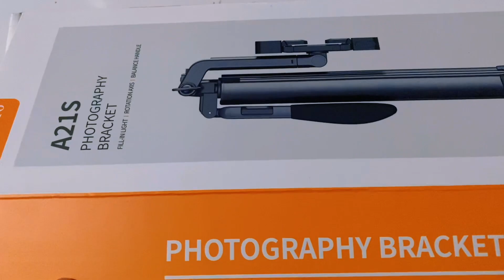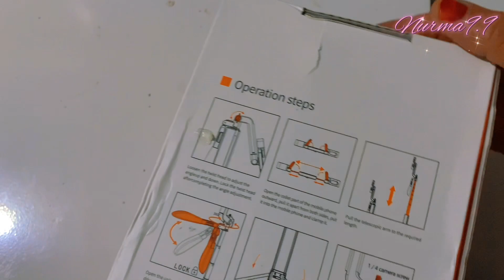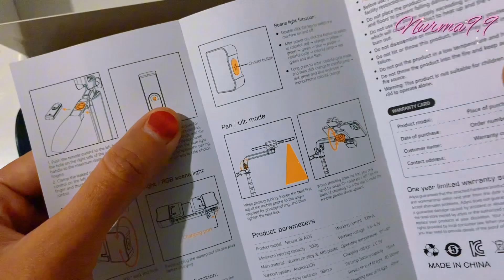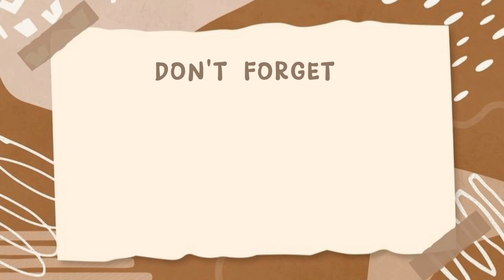UNBOXING TRIPOD SELVIE FULL METAL MIXIO A21S 🔹🔷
Selamat datang di channel nurma9.9
Aku seorang ibu rumah tangga, aku tinggal di Bandung, Jawa Barat, Indonesia
Bahasa yang digunakan sehari hari Bahasa Sunda dan Bahasa Indonesia

Channel berisi tentang video tutorial memasak, tips & trik memasak, DIY, review alat masak, daily vlog dan berkebun

Semoga lancar terus rezeki teman teman semuanya aamiin yra

Terimakasih sudah berkunjung ke channel nurma9.9

Tt : @nurma9.9
Page FB : Nurma9.9